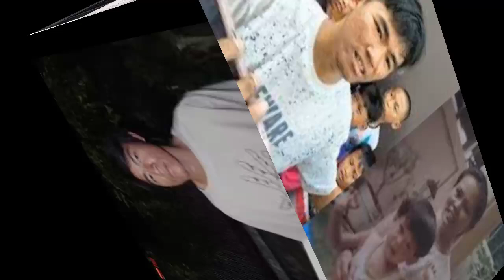TERKUAK! Inilah Barang Berharga Di Balik Sofa Usang Milik Ibu Eny, Tiko Sampai Terkejut